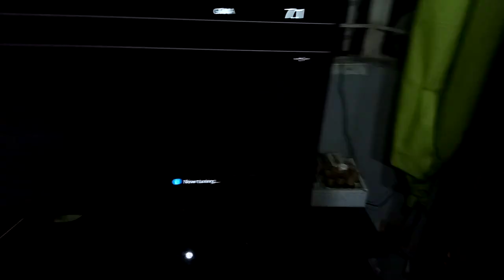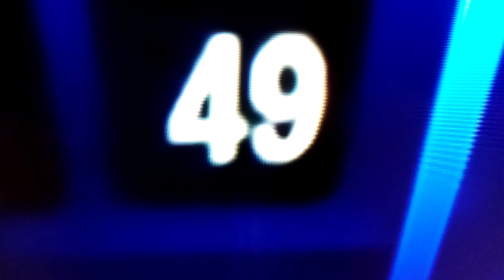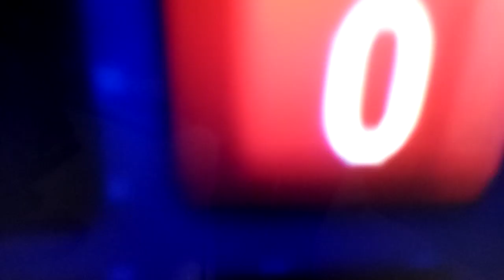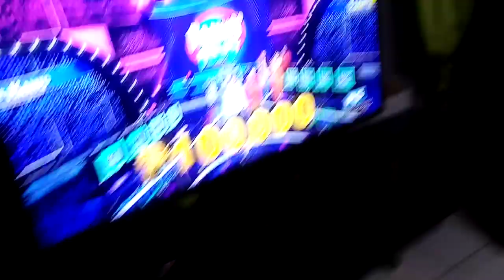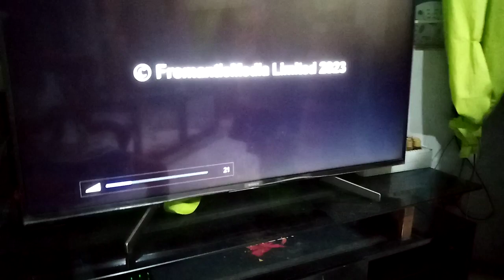October 17, 2023